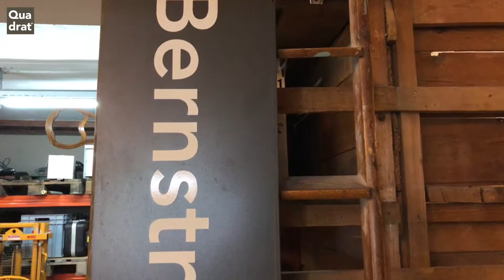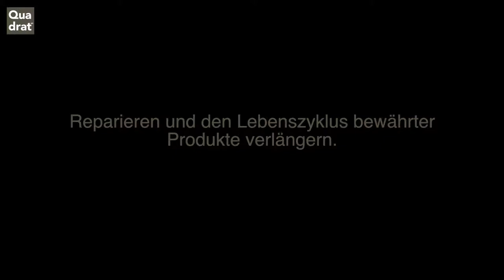Reparaturwerkstatt Film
Mein neuer Film Reparaturwerkstatt Film